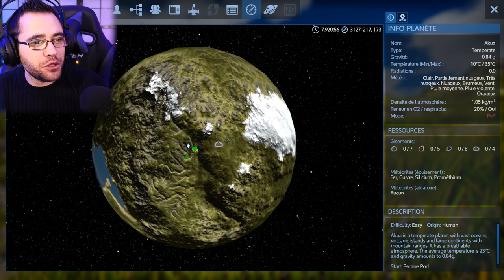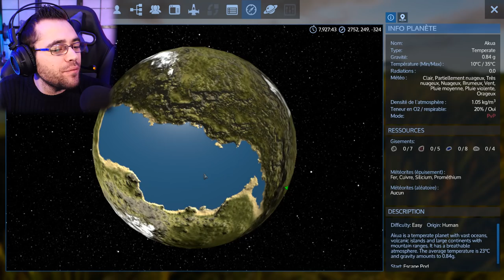LA PLANÈTE DES REPTILIENS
reptilien / planète / empyrion galactic survival